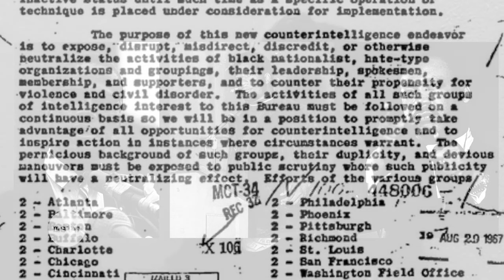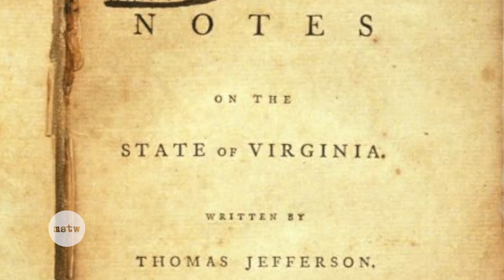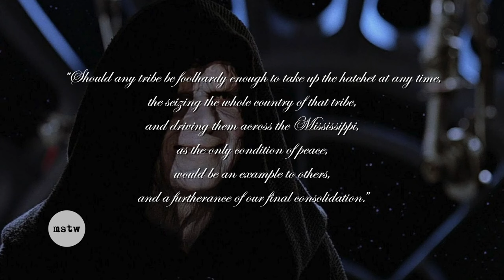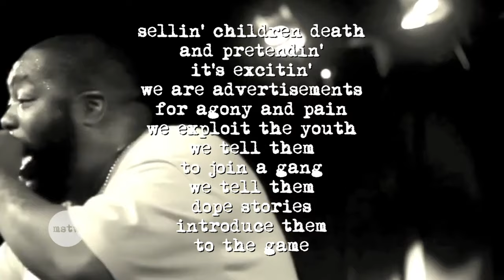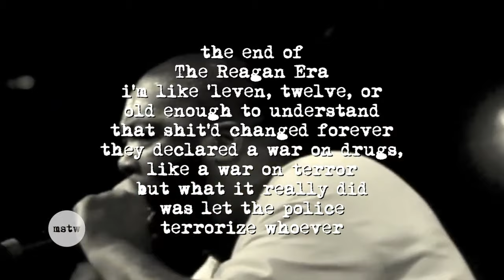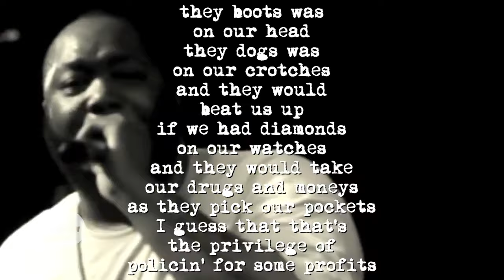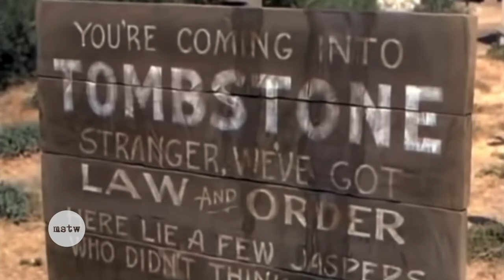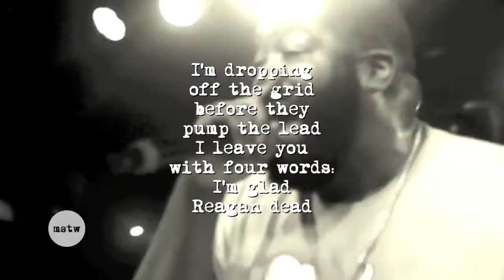Reagan: Killer Mike's Revolutionary Anthem